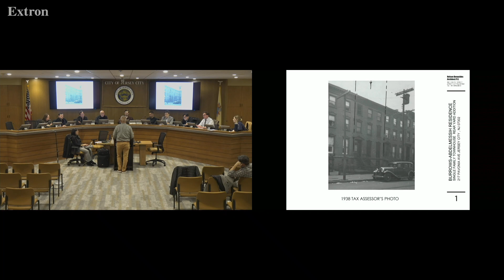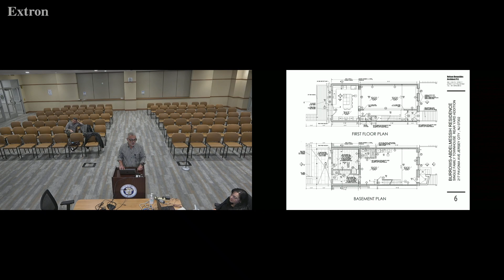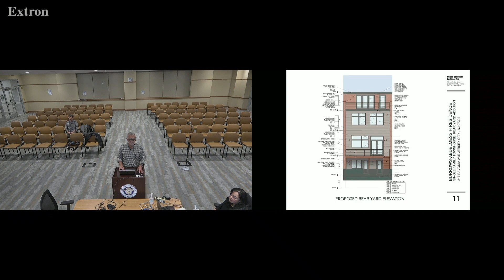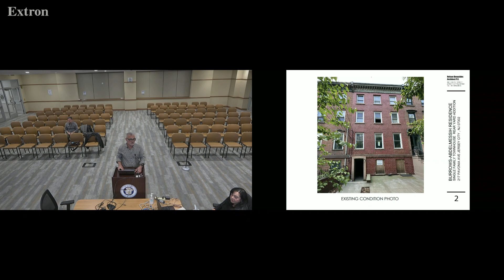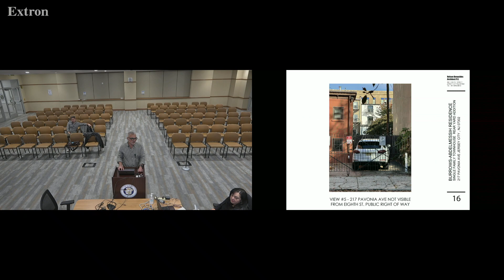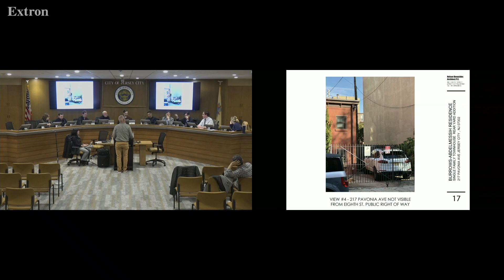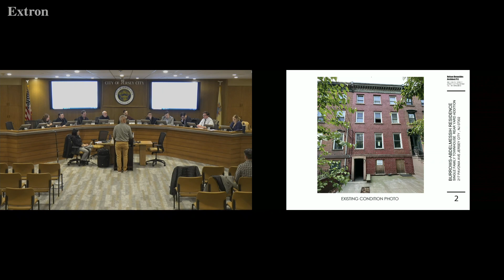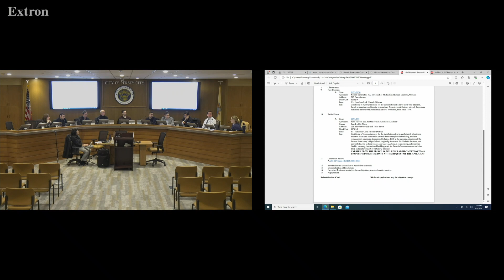Jersey city Historic Preservation Commission Meeting January 8, 2024